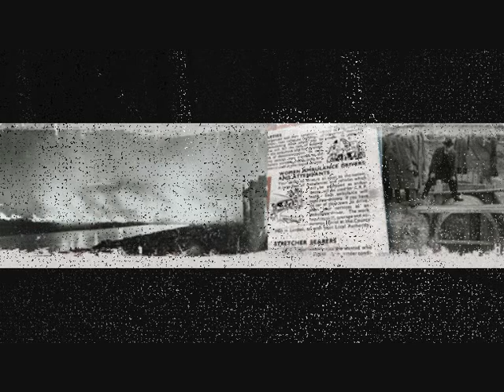Shipyard Apprentice - The Battlefield Band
A great song about Glasgow's shipbuilding heritage and the fierce loyalty and pride of the men who bilt the ships of an empire.

The Shipyard Apprentice, also known as Fairfield Crane, is the most enduring of Archie Fisher's songs. It was written for a BBC radio series called 'Landmarks', the lyrics as a joint production with Norman Buchan, with a tune by Glasgow fiddler and Broomhill Bum Bobby Campbell. None of Norman's verses for the programme have been kept in Archie's sung version. As the fortunes of the Clyde shipyards have changed over the years other hands have wanted to change the song. Alasdair Robertson and John McCreadie have both made amended versions. This version by The Battlefield Band is my personal favourite and comes from their eponymous debut album (Topic Records, 1977).